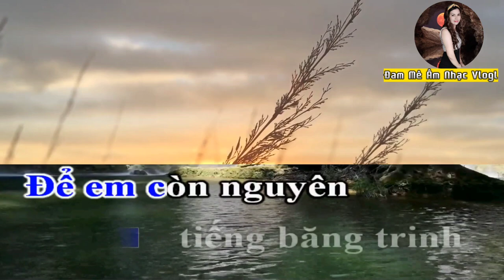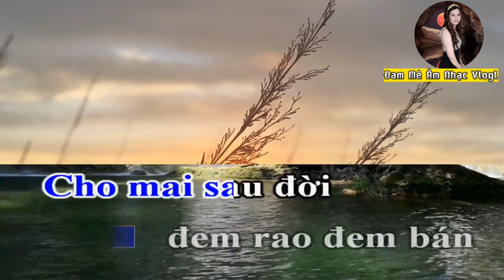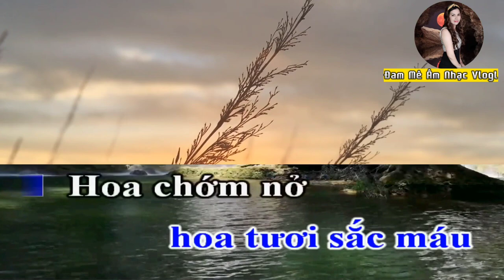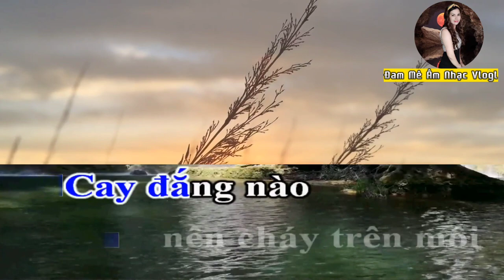Karaoke - Một Đời Yêu Anh - Tone Nam - Sáng tác : Trần Thiện Thanh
Bài hát : Một Đời Yêu Anh
Sáng tác : Trần Thiện Thanh
Thể Loại : Nhạc Sống Organ karaoke
Kênh❤ ĐAM MÊ ÂM NHẠC VLOGL ❤
Được tạo nên bởi Tình yêu & Niềm đam mê ÂM NHẠC. ÂM NHẠC là nơi gắn kết con người lại gần nhau hơn, vui buồn đều có thể trải lòng với âm nhạc. ĐÂY LÀ ĐIỀU TUYỆT VỜI.